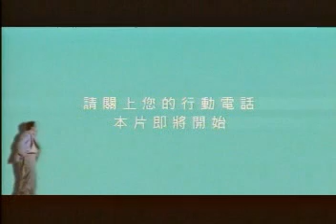第22屆時報華文廣告金像獎 易利信007 奧美廣告股份有限公司